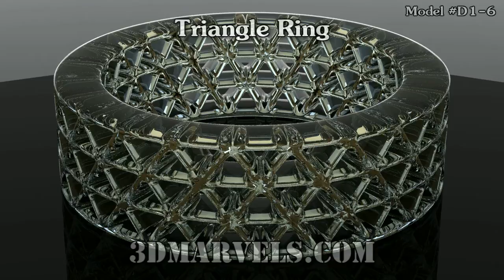Triangle Ring: 3D Printing Animation (720HD)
The triangle ring designed by Joel looks great regardless of the material you decide to print it in! Get 3D printer STL and COLLADA project 3D printer files and models